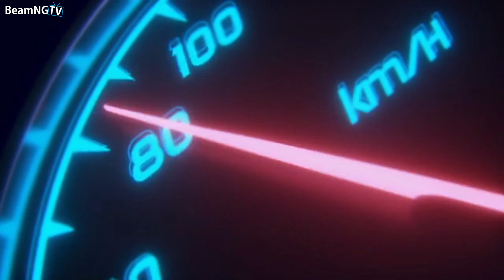Lada Crash Compilation - BeamNG.Drive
Welcome to Lada Car Crash Compilation - BeamNG.Drive

GPU: GTX 1060 6GB

RAM: 16GB DDR4

SSD: Samsung 850 EVO 500GB

HDD: 1TB